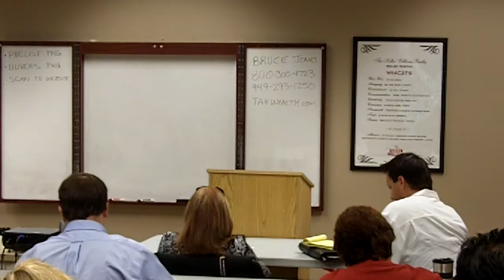Probate Training at Keller Williams Irvine - Part 2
Agents Learn probate sales at Keller Williams Realty in Irvine